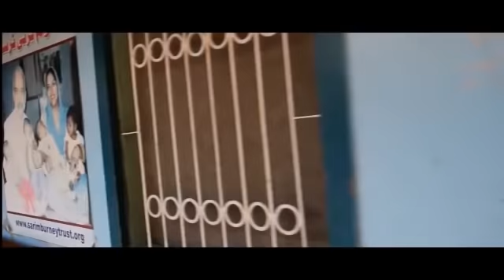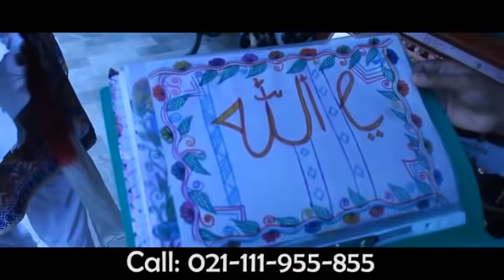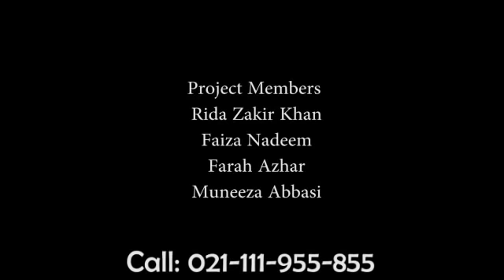Sarim Burney Shelter Home Documentary by students of Jinnah Women University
Sarim Burney Shelter Home documentary made by the students of Jinnah women's university Karachi, Sarim Burney Trust is providing legal aid and shelter home to oppressed people of society. Adoption, Legal Aid, Medical Aid, and Education help is also provided.

Head Office Main University Road, St-10, Block-14, Gulshan-e-Iqbal, Karachi – Pakistan